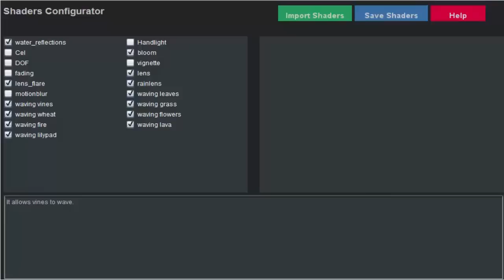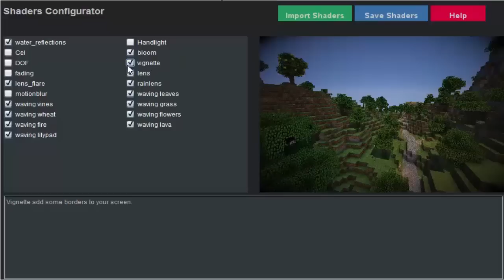Créer vos propres Shaders facilement/rapidement - Tutoriel Minecraft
►    Téléchargement

► Des questions ? Les commentaires sont là pour ça.